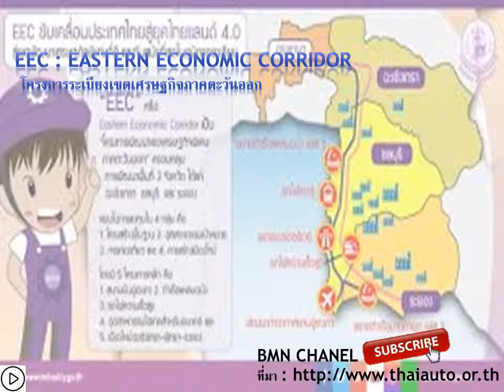Thailand 4.0 กับEEC ตอนจบ